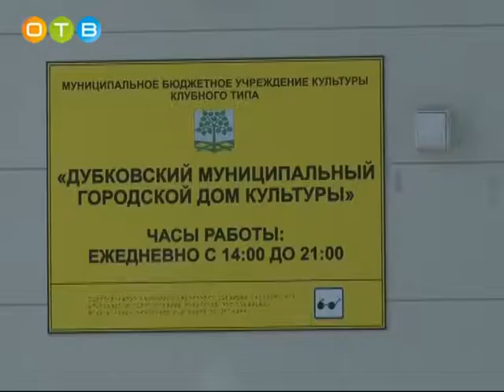Дмитрий Голубков посетил Лесной городок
Депутат Мособлдумы встретился с главой поселения Альбертом Алябьевым и трудовым коллективом Дубковского дома культуры. Этому учреждению выделили средства из депутатского бюджета  для приобретения необходимого оборудования.